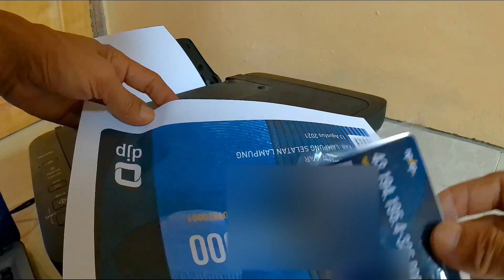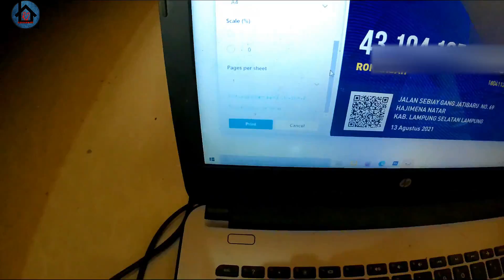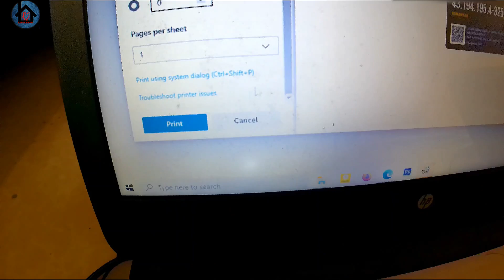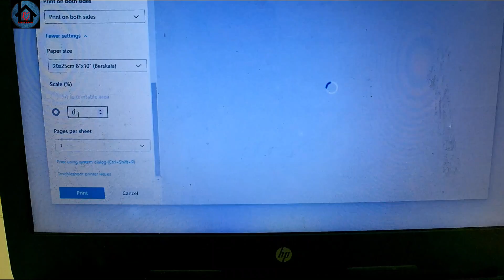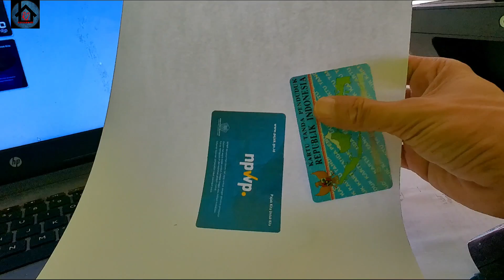SEKALI klik!!! cetak NPWP dari file PDF sebesar KTP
mencetak NPWP sebesar KTP
ukuran KTP